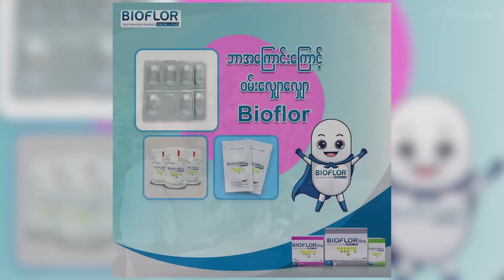Snack Tour in Hlaing, Yangon / Street Food 😋 ဘူတာရုံလမ်း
ဘူတာရုံလမ်း (လှိုင်မြစ်လမ်း)ရောက် foodieတစ်ယောက်

Snack Tour in Hlaing, Yangon - Myanmar 🇲🇲 Street Food 😋

Content Creator - Seth Phyo Wai